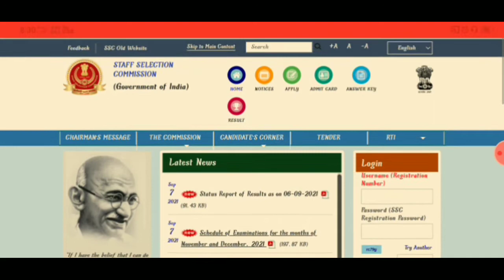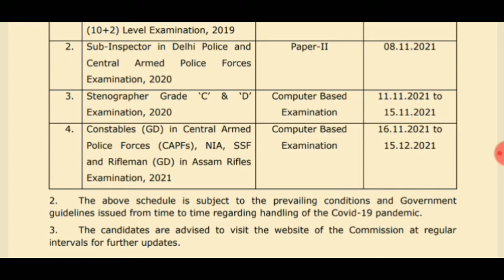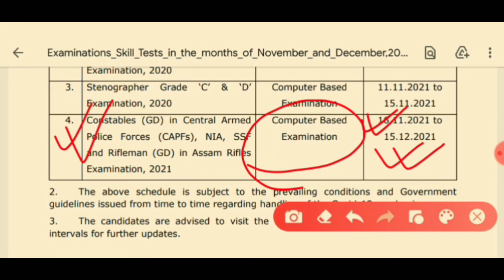SSC GD Constable Exam Date Released//SSC GD Admit Card //Big Update//Information Assamese